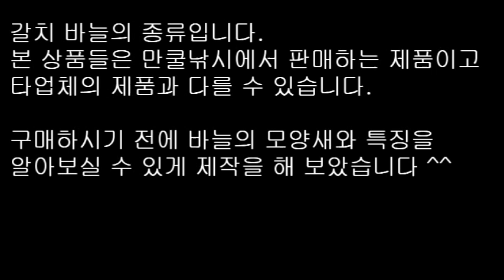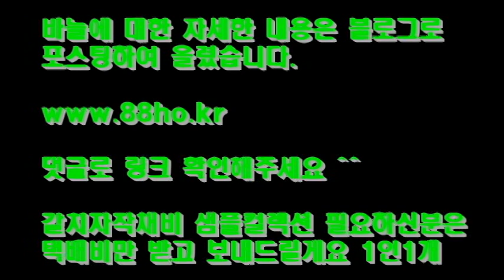갈치바늘 수 많은 종류 뭐가좋은것인가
만쿨낚시 블로그에서 확인 해 보세요 ^^